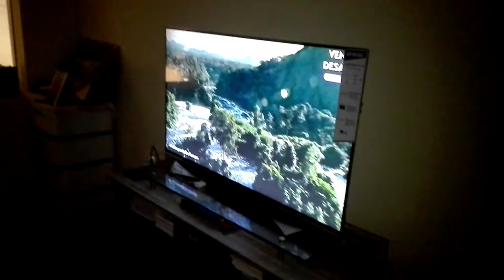la leyenda de tarzán - avance del (03-01-2021) TV América television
ver América television a nivel nacional Perú

Disponibilidad
Terrestre￼ TDT

Ver lista

Lima, Callao, Chiclayo y Huancayo:
Canal 4.1 (HD)
Canal 4.2 (SD)
(Este último solo Lima y Callao)
Piura:
Canal 2.1 (HD)
Trujillo y Cusco:
Canal 6.1 (HD)
Arequipa:
Canal 13.1 (HD)

￼ VHF

Ver lista

Canal 2
(Chimbote, Piura)
Canal 4
(Lima, Ayacucho, Chiclayo, Huancayo, Tarapoto, Huaraz)
Canal 5
(Ica, Huancavelica)
Canal 6
(Huacho, Trujillo)
Canal 7
(Tarma)
Canal 11
(Tacna, Pucallpa, Iquitos)
Canal 9
(Cajamarca, Chuquibamba)
Canal 12
(Tumbes)
Canal 13
(Arequipa)

￼ UHFHuánuco:
Canal 15
Cusco:
Canal 29
Puno:
Canal 47